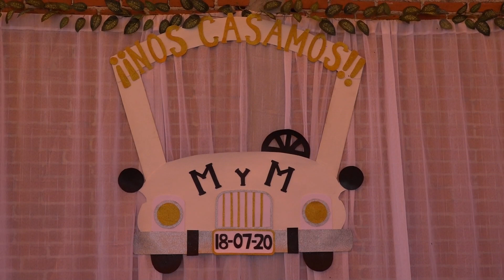SAN PEDRO TLALTENANGOCHOLULA BODA DE M y M 2020 VOLUMEN 1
SAN PEDRO TLALTENANGO CHOLULA
BODA DE M y M  2020
VIDEOFILMACIONES SANCOCHO TV
SONIDOS Y GRUPOS FAVORITOS
PAGINA OFICIAL DE FACEBOOK   VIDEOFILMACIONES SANCOCHO
PAGINA OFICIAL DE FACEBOOK  DAVID GAONA